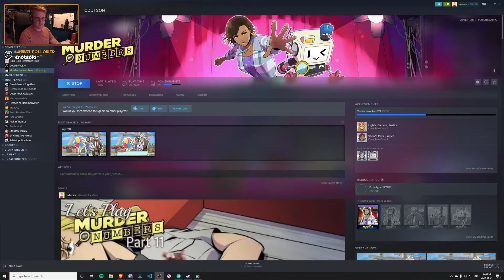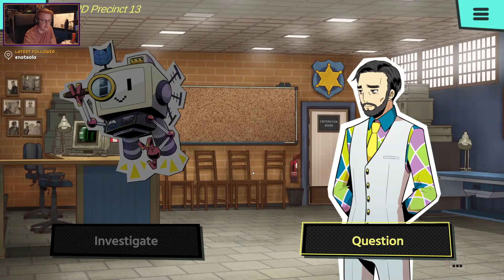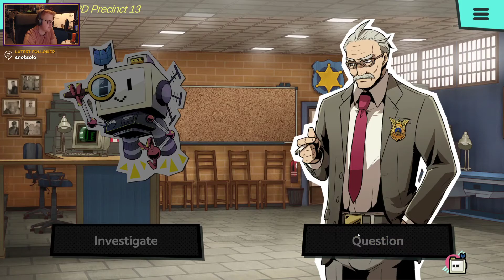Let's Play: Murder by Numbers - Part 13 - The plot thickens! Again!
Part 13 of my playthrough of Murder by Numbers!  Of course we're not done yet! I'm solving these picross' left right and center and there's no end to them. Truly this game is the Dark Souls of Picross. At the very least we're into the end-game here: Honor and SCOUT are finally at Lethe Security to see just what the heck is up.

Surely nothing will go wrong.